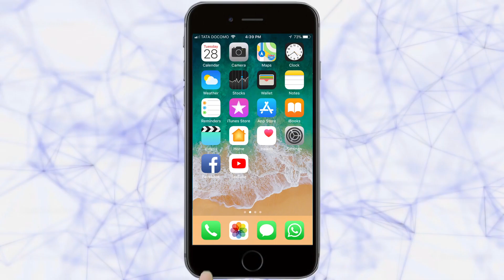मनपाचे दुर्लक्ष | Belgaum News | 26-07-2020